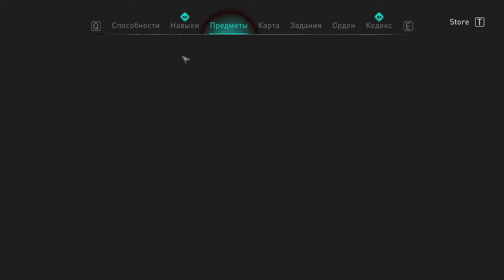285 Подозрения Хальфдана